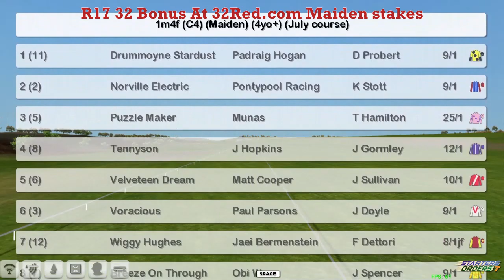FR WK1 R17 32 Bonus At 32Red com Maiden stakes